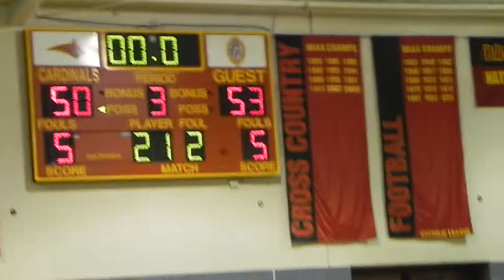Milford Mill/Calvert Hall boys basketball 12-13-2011